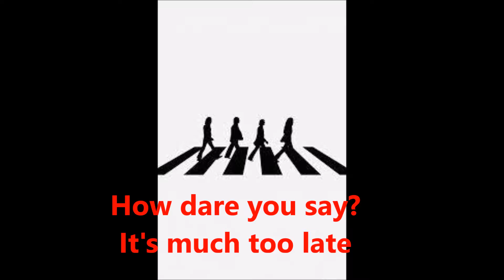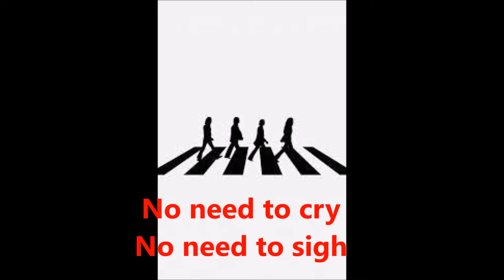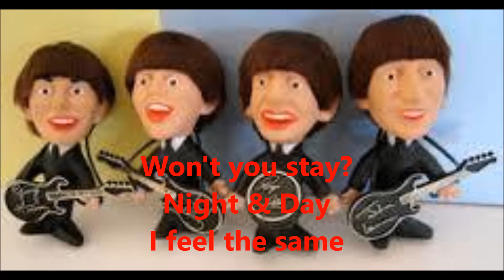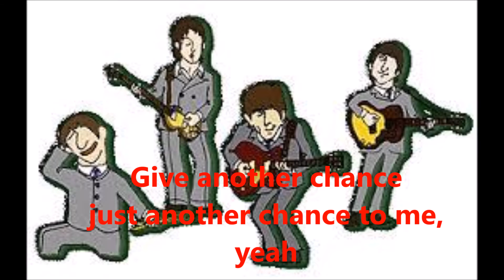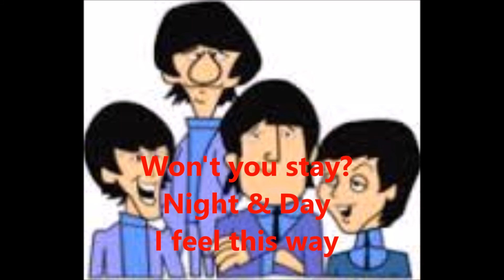SSS (Special Splendid Space) [Original] by Frost & s-bill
A Beatles-like song?  I'll be glad if you think so!